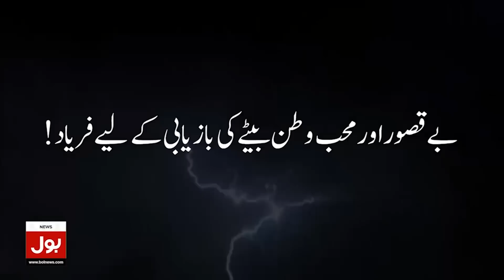PTI Leaders Joint Media Talk | Supreme Court | 13 Apr 2023 | BOL News